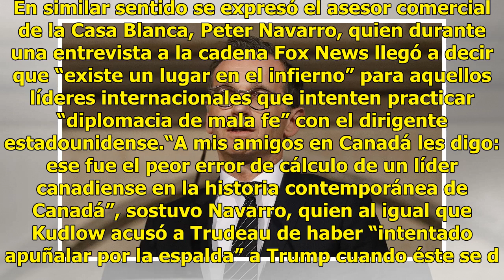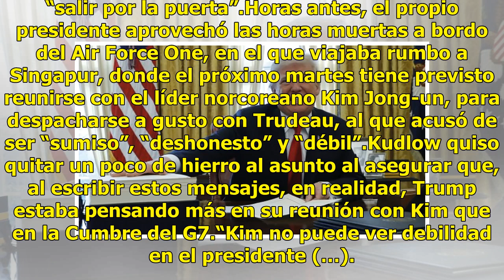Asesor de Trump acusa a Canadá de traicionar a EU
El asesor económico de la Casa Blanca, Larry Kudlow, acusó a Canadá de apuñalar por la espalda a Estados Unidos durante la Cumbre del G7, pero quiso restar importancia a los insultos vertidos por el presidente de Estados Unidos, Donald Trump,contra el primer ministro canadiense, Justin Trudeau.“Real...